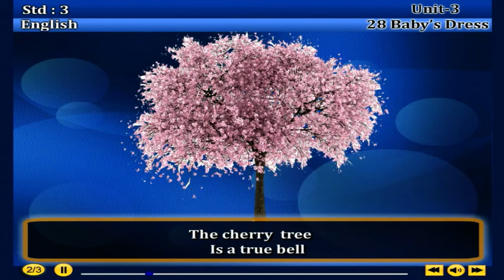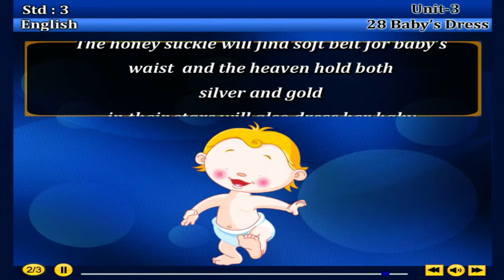28.babys dress | 3rd state board english